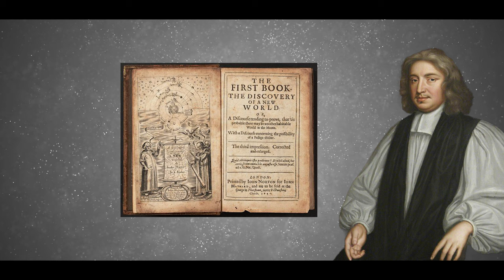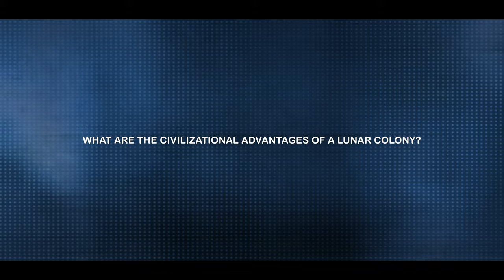Why and how to Colonize the Moon?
Why and how to Colonize the Moon? Dive into the fascinating world of lunar colonization with our latest video! Explore the historical roots of this concept, from early science fiction to modern-day private space endeavors, as we shed light on the imperative to establish a future moon colony. Discover the challenges of building a lunar outpost, addressing everything from agriculture in low gravity to harnessing lunar resources. We delve into the potential economic benefits, scientific advancements, and even entertain the prospect of sporting events like the Moon Olympics! Join the discussion and share your thoughts on the visionary journey towards a lunar colony in the comments below.

🔭 Key Topics Covered:

- Historical Perspectives on Lunar Colonization
- Challenges and Solutions: Lunar Agriculture, Energy Production, and Infrastructure
- Economic and Scientific Advantages
- The Vision of Moon Olympics and Lunar Sports

🚀 Join the Conversation! Engage with us in the comments section. Do you think a lunar colony is the future of space exploration? Share your opinions and let's envision humanity's next giant leap together!

Books:
► Sven Piper - The Space Adventure: Annelie and Louis’ Incredible Journey Through the Solar System
► Sven Piper - Space – Die Zukunft liegt im All
► Sven Piper - Exoplaneten: Die Suche nach einer zweiten Erde

Footage:
In the video used footage is from ESA, Artgrid.io and Storyblocks.com.

Script: Sven Piper
Proofreading: Aby Jane Richards
Voice over: Tom Bennett
Editing: Sven Piper

Version 1.1 Re-upload